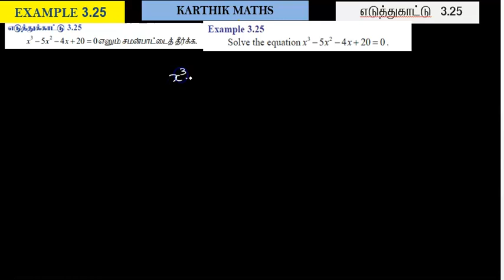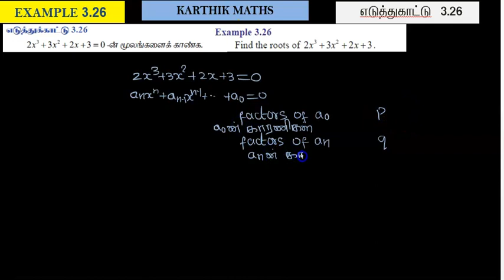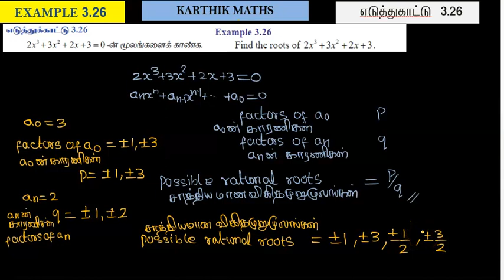EXAMPLE 3.25 AND 3.26 | 12TH MATHS TN | CHAPTER 3 | THEORY OF EQUATION TM &EM